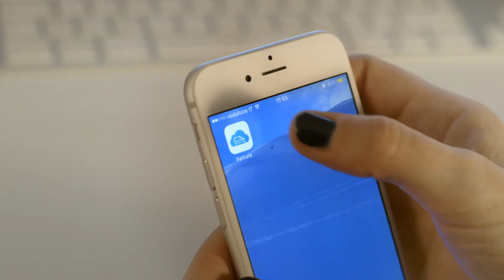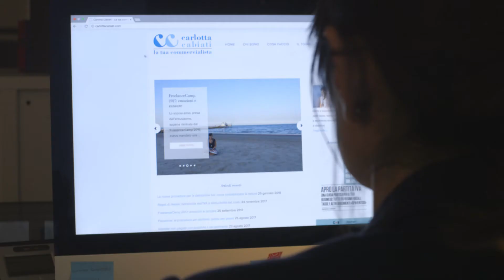Carlotta Cabiati - un nuovo modo di interpretare il ruolo del commercialista insieme a TeamSystem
Grazie alle soluzioni offerte da TeamSystem Carlotta Cabiati riesce a coniugare al meglio la sua attività professionale con la vita privata, riuscendo così ad essere digitale a 360° e a svolgere l'attività da commercialista senza avere nessuno studio fisico.